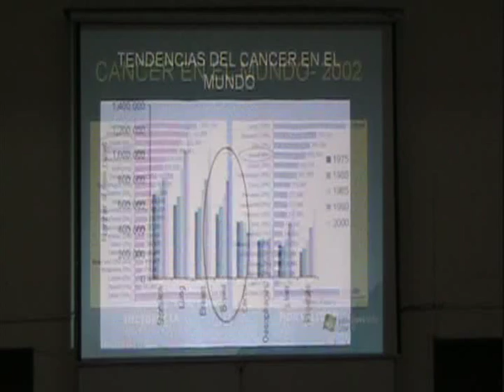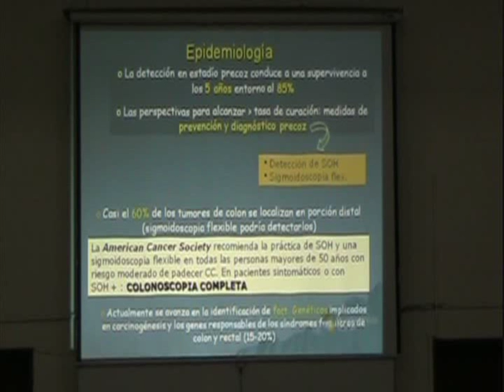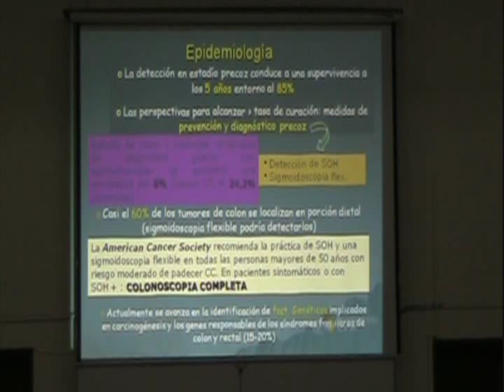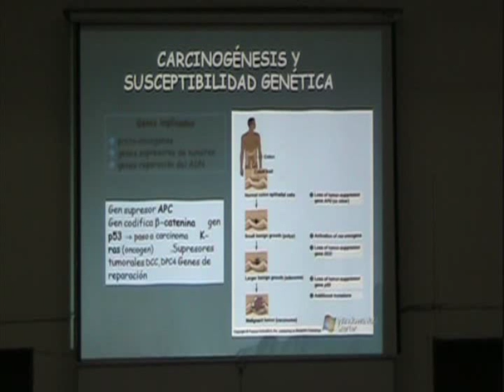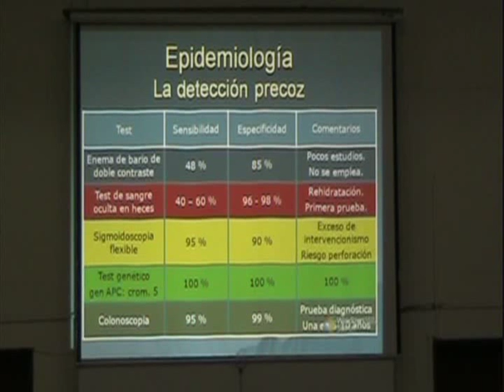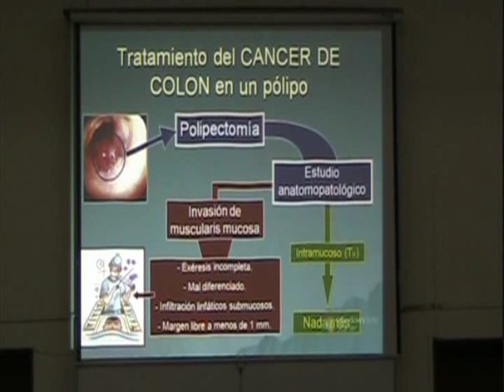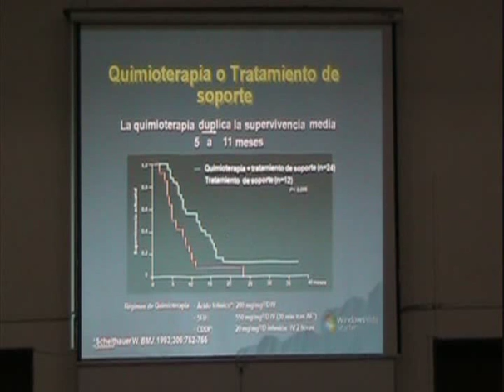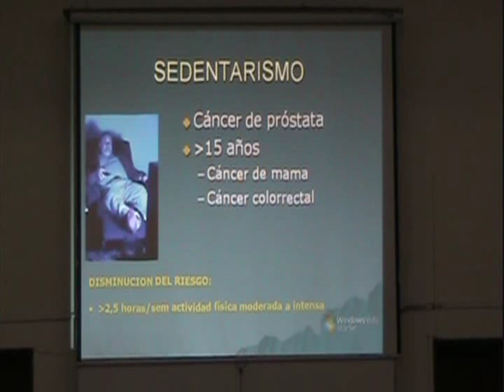Cáncer de colon